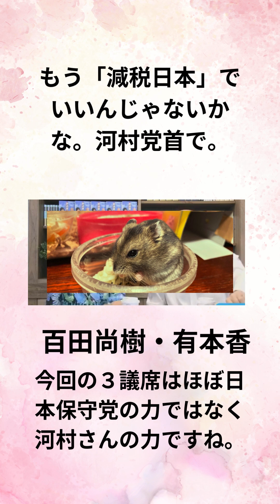【日本保守党】百田尚樹・有本香 もう「減税日本」でいいんじゃないかな。 河村党首で。